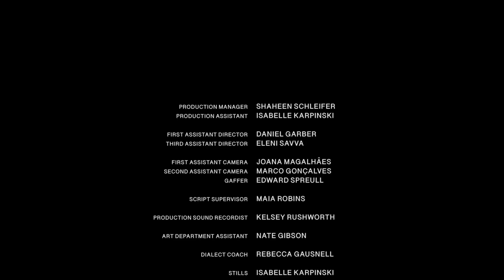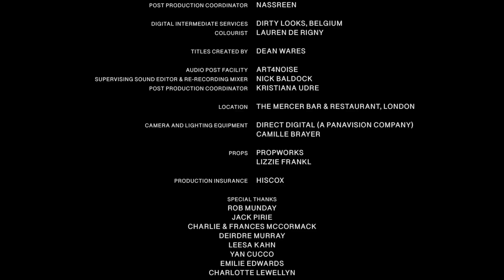MYRTLE | Omeleto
A woman prepares her son's favorite meal.

MYRTLE is used with permission from Patricia McCormack.

A mother from Indiana is preparing her son's favorite meal, going through each painstaking step, from the washing of her hands to the chopping, frying and baking. But instead of the warmth and coziness one expects in preparing a meal, the kitchen is cold, industrial and full of equipment that isn't the best.

As Myrtle prepares the meal, she reflects on her life, her son and her background, revealing a background of poverty and deprivation. She also comes to terms with just why she is preparing the meal and the fate of herself and her son.

Directed by Patricia McCormack from a script written by Megan Barker, this short drama is essentially a monologue delivered directly to the camera, offering direct access to an often misunderstood type of character. She mostly takes us through the recipe, but as she talks, she weaves in reflections of her life, from the economic deprivation she's endured all her life to the troubled relationship she has with her son. whose own journey is encoded in Myrtle's reflections.

The set of narrative elements is pared-down to one character and one location, but the film is richer and more dynamic visually than that set-up would suggest, with a moody, drab color palette and subtle yet revealing camera movements. There's also many small detail shots of the meal, from the careful layout of the ingredients to meat sizzling in the pan. Yet, combined with the pensive text and sometimes eerie lighting, these shots are far from evoking a sense of gastronomic pleasure. Instead, there's something almost surreal and unsettling watching these ingredients be mutilated and maimed in service of a meal.

The foundation of the film's power, though, comes from the writing and the performance that brings it to life. The script sticks to a telling specificity of detail, each small observation carrying immense weight in its ability to evoke a full character like Myrtle. Director Patricia McCormack plays the lead with sturdiness and an understatement that serves the film well, evoking Myrtle's stoicism as well as a certain thoughtfulness. But underneath this solidity of demeanor is a feeling of deep sorrow and pain, one that comes out as she prepares the meal, both as a gesture of unconditional maternal love and a farewell.

The final revelation of MYRTLE is less a reveal than a confirmation of what the audience has been suspecting. But it still accomplishes the work of a plot twist, as earlier details about Myrtle, her son and their background take on new significance. What begins as a gesture of motherly devotion also becomes a meditation of mortality, a portrait of the generational effects of poverty and an investigation into the meaning and value of human life. Myrtle is nourishing her son up to the very end, but in the end, we can't help but ask what one meal is in the face of an entire section of society deprived of security, safety and a sense that they matter.